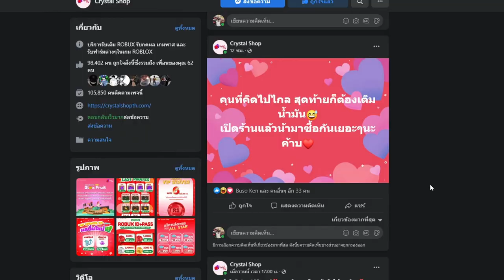🔥 Blox Fruits 🔥 ผลประตูบัค หายตัวจนคนมองไม่เห็นทั้งเซิฟ!